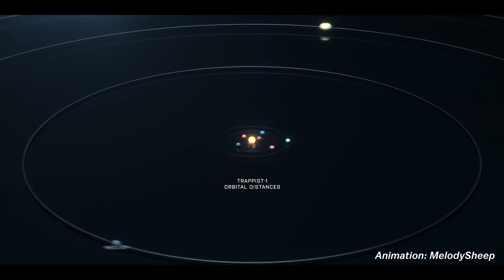5 Planets Better For Life Than Earth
Looking for a fascinating journey to exoplanets beyond our solar system? Check out the latest news on NASA's discovery of habitable exoplanets in the Goldilocks zone, including Kepler-22b, Kepler-442b, and TRAPPIST-1. With the help of the Kepler telescope, scientists have found new planets that could be even better than Earth, offering exciting opportunities for astronomy and space science. Discover the wonders of our galaxy and beyond, and stay up-to-date with the latest developments in space exploration and moon research.